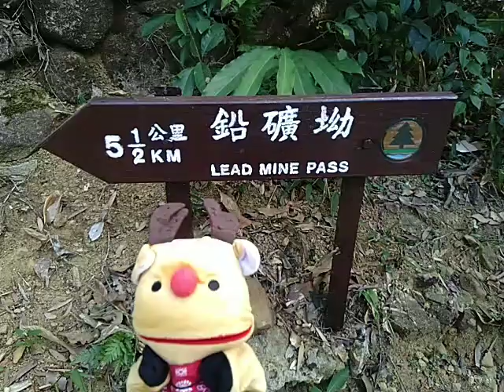Old rocky walls